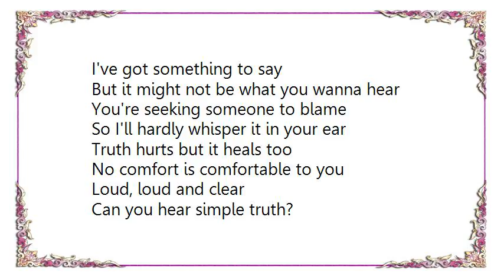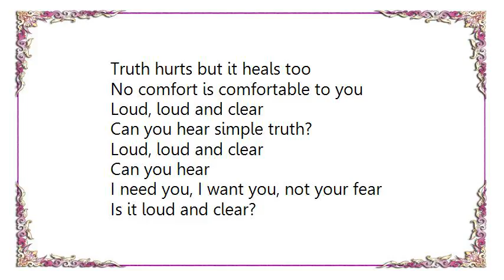Colton Dixon - Loud and Clear Lyrics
[Lyrics Colton Dixon - Loud and Clear]
But it might not be what you wanna hear
You're seeking someone to blame
So I'll hardly whisper it in your ear
Truth hurts but it heals too
No comfort is comfortable to you

Loud, loud and clear
Can you hear simple truth?
I need you, I want you, not your fear
Is it loud and clear?

Now you're digging a grave
Where you bury all your secrets and lies
Can't mute the sound of your shame
It's the only way you know to survive